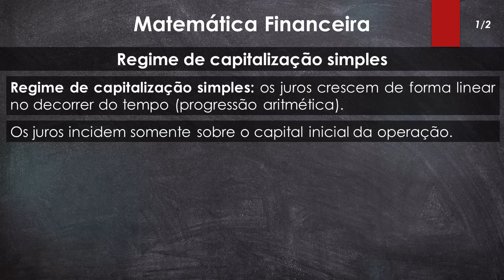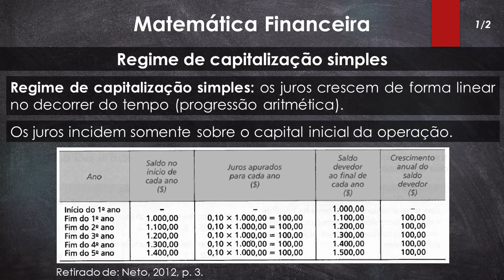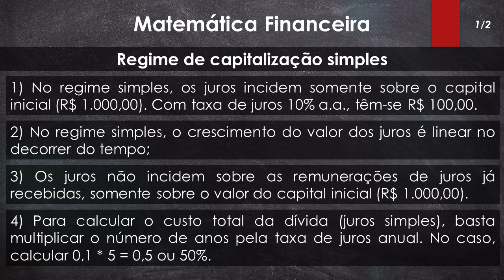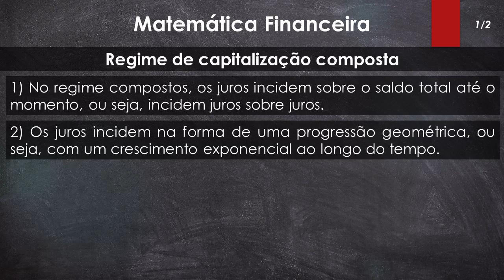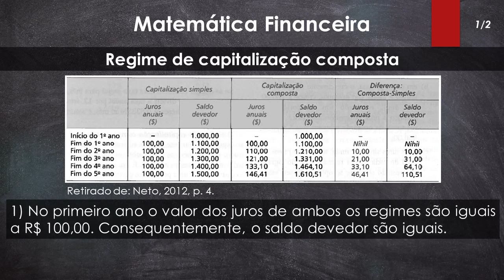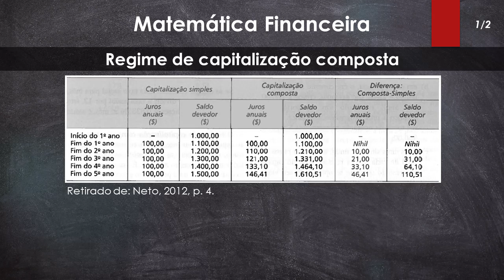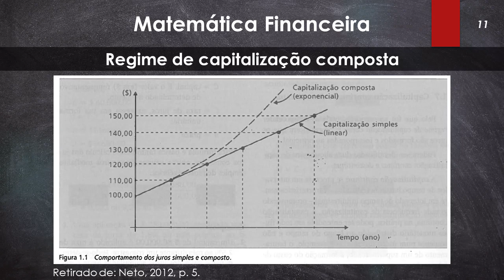Aula 02 - Matemática Financeira: critérios de capitalização dos juros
Segunda aula do nosso curso Matemática Financeira - Teoria e Exercícios. Na aula de hoje vamos abordar os critérios de capitalização dos juros: regime de capitalização simples e o regime composto.

Nossos cursos:

Macroeconomia Keynesiana e Modelo IS-LM: Para Concursos, Graduação e Anpec.

Contabilidade Social: Sistema de Contas Nacionais - Teoria e Exercícios.

Macroeconomia Aberta: Modelo IS-LM-BP - Teoria e Exercícios.

Referências:
1. NETO, Alexandre Assaf. Matemática Financeira e Suas Aplicações – São Paulo: Editora Atlas, 2012.

AV - R